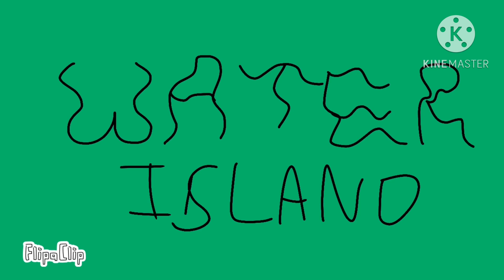Water Island But Bad Trailer